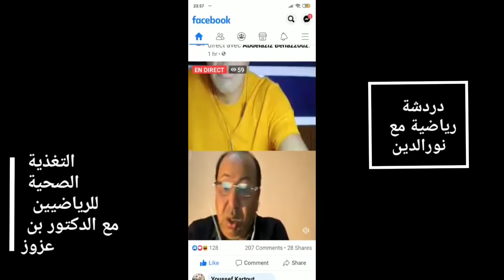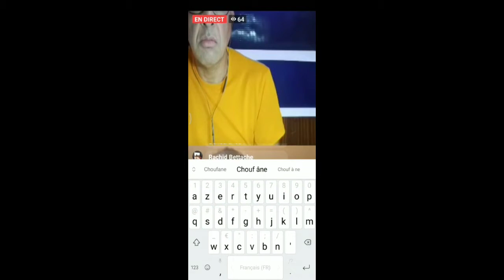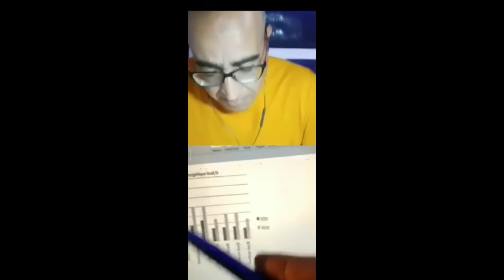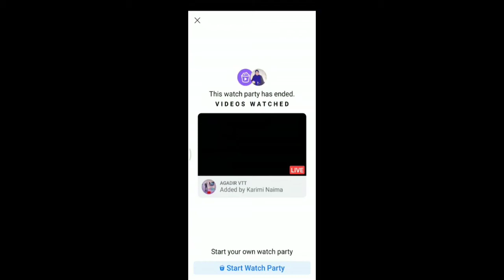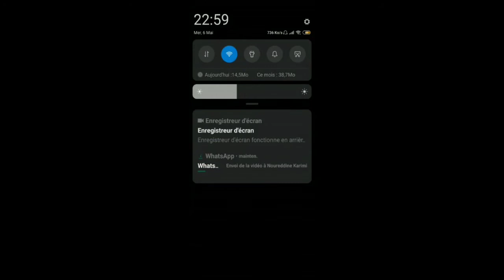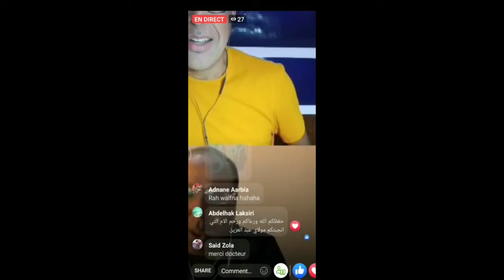التغذية الصحية للرياضيين و مرضى داء السكري مع الدكتور عبدالعزيز بن عزوز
دردشة رياضية مع نورالدين و الضيف ، الدكتور عبدالعزيز بن عزوز أخصائي في التغذية و داء السكري، في موضوع التغذية الصحية للرياضيين و كذا الرياضيين المصابين بداء السكري صنف 1. فرجة ممتعة.